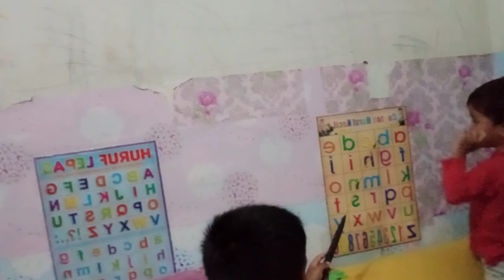23 Juli 2024